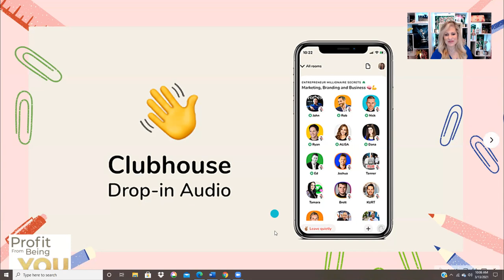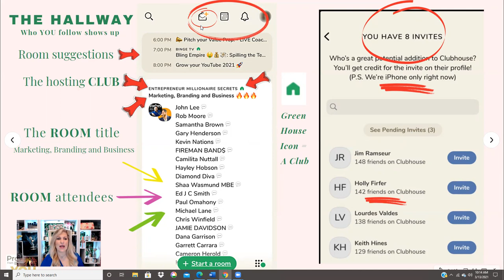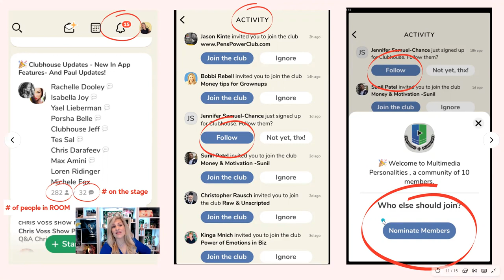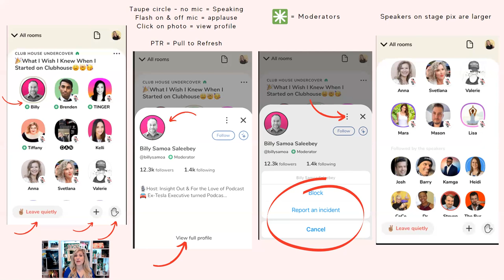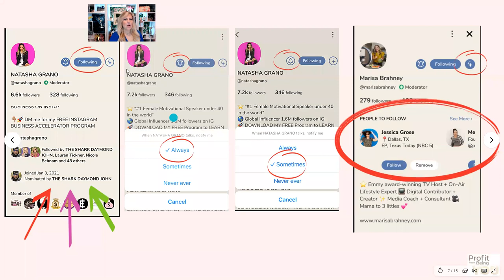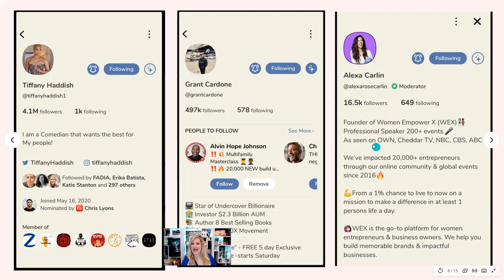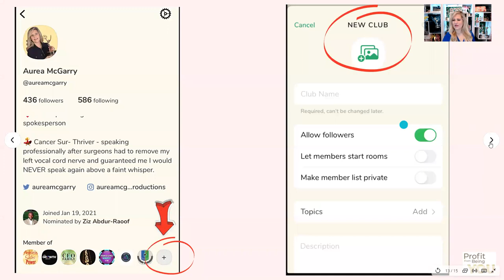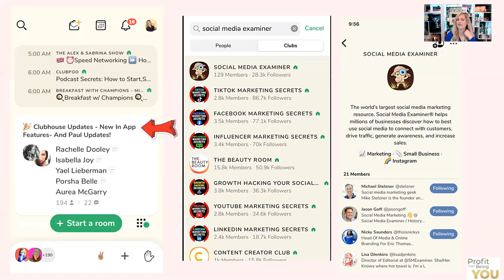What Is Clubhouse App? Walkthrough & Tutorial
What Is ClubhouseApp? A Clubhouse Walkthrough & Tutorial
This is not your normally formatted YOUTUBE tutorial.

I did this Facebook LIVE introduction to the HOTTEST NEW BUSINESS APP - CLUBHOUSE, today in my business group and so I thought I would share it here as well so it could benefit anyone who may be looking for a full walkthrough of how the App works, what the bells and whistles actually do, how to get on stages and how to strategically use Clubhouse to GROW A BUSINESS.

Feel free to post your questions below and if you find this video helpful I would love to know.

HERE TO SERVE:

 ~ Aurea McGarry Productions ~
Professional Success Coach & Educator
Founder of CELEBRITIZE Your Business & Profit from Being YOU online training courses for women in business.

Emmy Winning TV Show Host & Producer
Professional TV Show host & Event Emcee
Vice President of What Women Want Networking